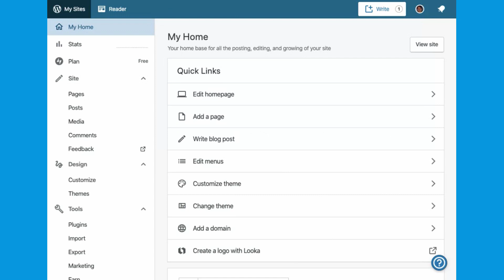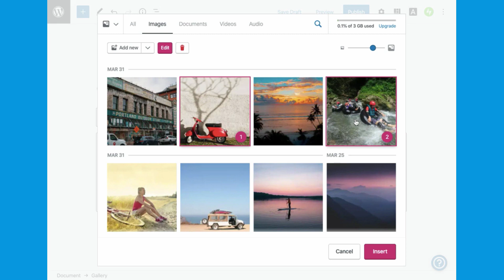How to customize your @wordpressdotcom pages and posts using Blocks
Blocks make it easy to add and customize content and functionality to your @wordpressdotcom  website.
In this video, you'll see how to add blocks, arrange and move them around in your page layout, and use the Blocks Navigator to see all the active blocks on one page.